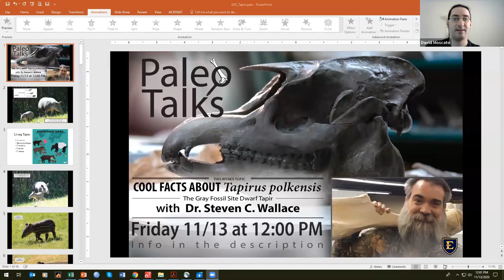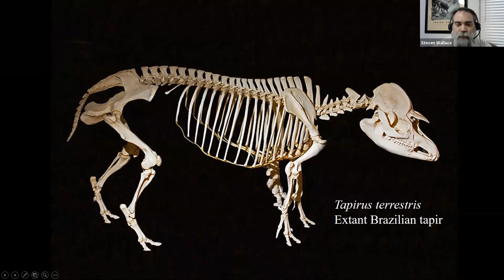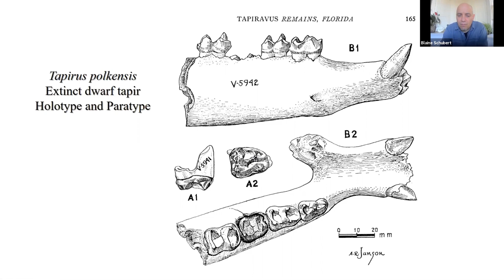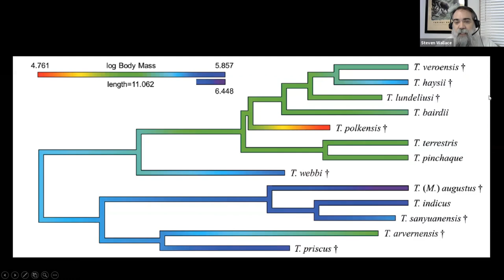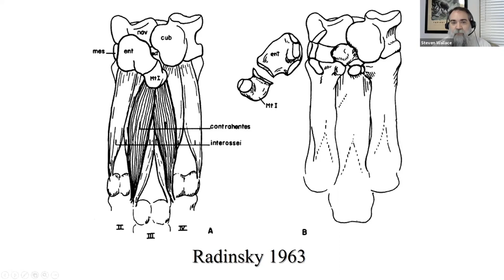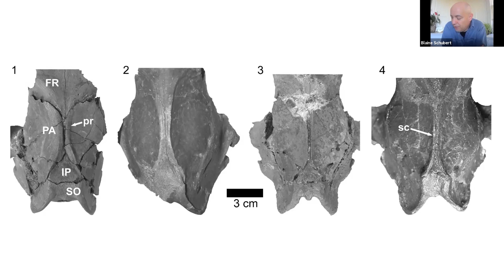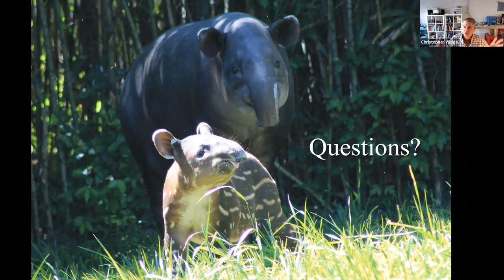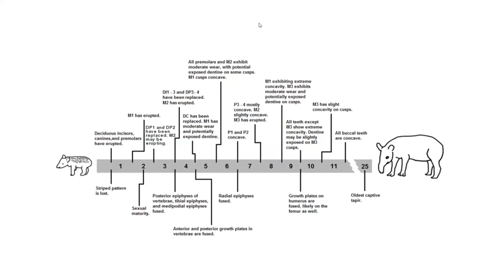Cool Facts About Tapirus polkensis: The Gray Fossil Site Dwarf Tapir [Paleo Talks EP30]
Paleo Talks is hosted by ETSU Paleontologists Dr. Blaine Schubert and David Moscato, with new guests and topics each week.

This episode was hosted on Facebook Live via Zoom on November 13th 2020 featuring special guest Dr. Steven Wallace.